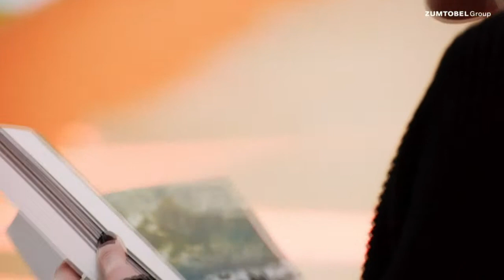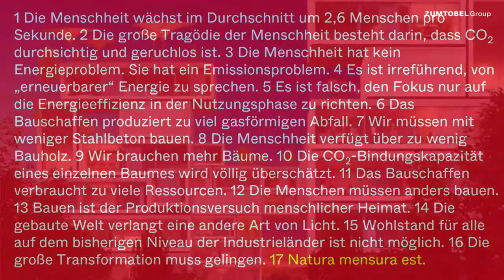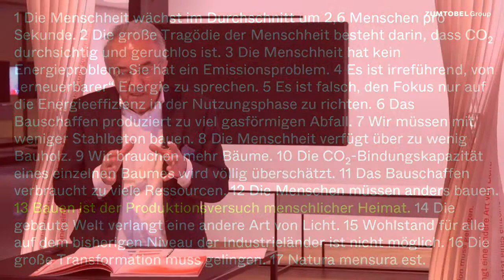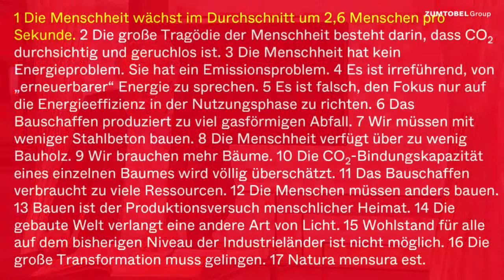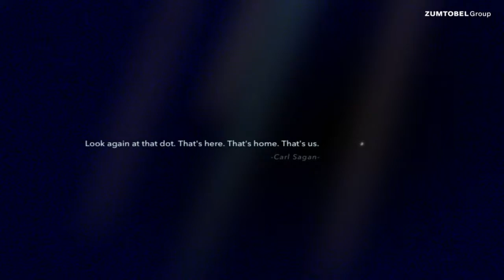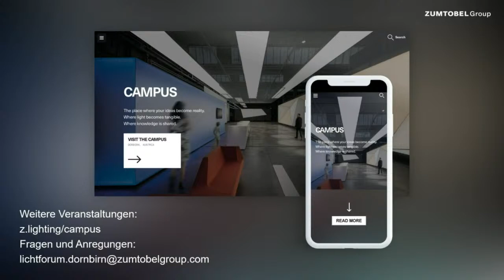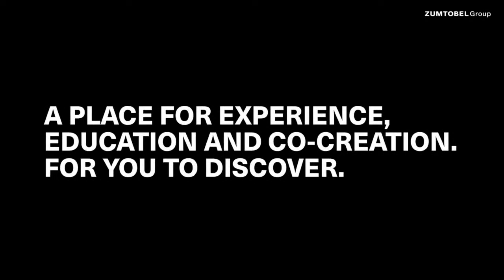Zukunft und Verantwortung - 17 Thesen von Werner Sobek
Impulsvortrag von Prof. Werner Sobek

Anschließende Gesprächsrunde mit:
Werner Sobek (Gründer Werner Sobek AG, Architekt und Bauingenieur), Verena Konrad (Direktorin vai Vorarlberger Architektur Institut) und Jürg Zumtobel (ehemaliger Aufsichtsratsvorsitzender und CEO Zumtobel Group)

Seit über 29 Jahren lädt die Zumtobel Group renommierte Architekten, Künstler oder Designer ein, ihren jährlichen Geschäftsbericht zu gestalten. Für die gestaltete Edition 2019/20 ist Prof. Werner Sobek der Einladung der Zumtobel Group gefolgt.

Im Mittelpunkt des diesjährigen Buches steht das Thema Nachhaltigkeit, dessen Wichtigkeit durch 17 von Werner Sobek aufgestellte Thesen zum Ausdruck gebracht wird.